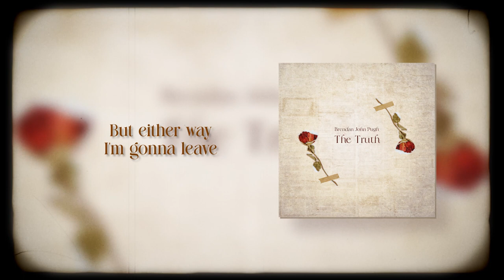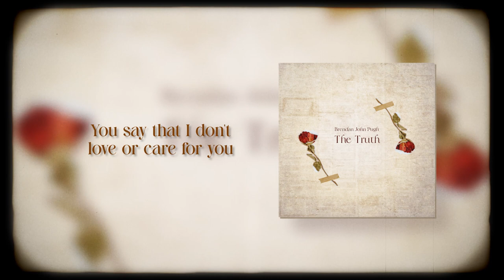The Truth Lyric Video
The official lyric video for "The Truth" by Brendan John Pugh.

Written by Brendan John Pugh and Lance Leazer
Performed by Brendan John Pugh and Patrick Smith

Recorded at The Spot Studios
Produced/Recorded by Glenn Sawyer and Rich Veltrop
Mixed/Mastered by Rich Veltrop

Lyric Video by Thomas Francis O'Brien V